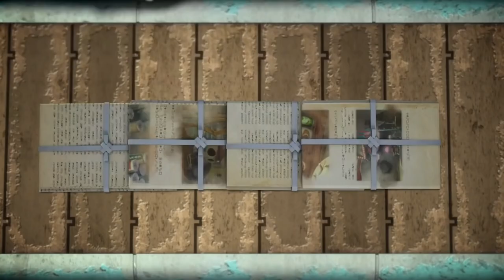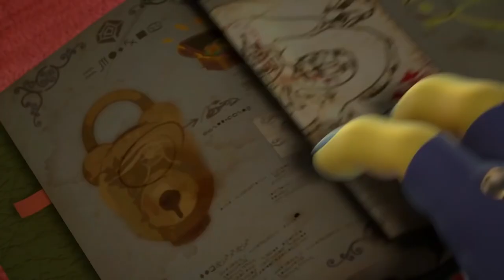Vending Machine! | Zombie Dumb Season 2! | 좀비덤 | The Best Of Zombie Dumb!